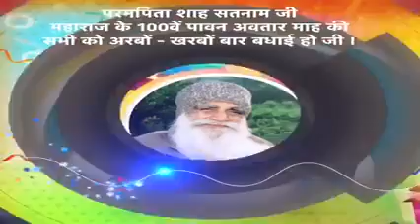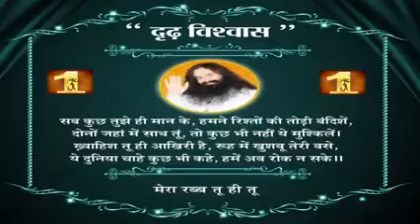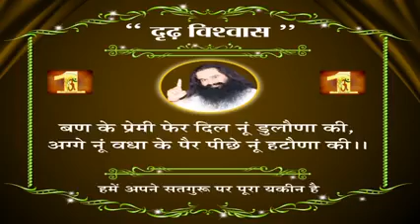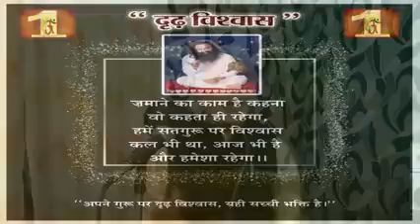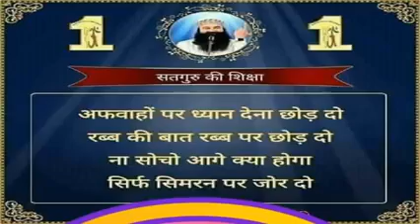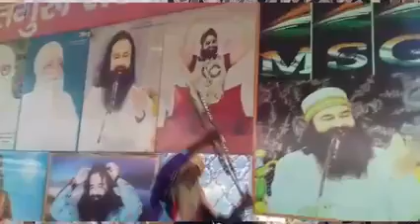🎂जन्म हरियाणे म्ह🎂 शाह सतनाम जी का जन्म दिहाड़ा🙏हरियाणवी भजन👍ईशवर नूर🙏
प्यारे प्यारे पुज्य हजूर पिता MSG की प्यारी साध संगत जी आप सभी बहन भाईयों को वाली दो जहान परम पिता शाह सतनाम सिँह माहराज जी के पाक पवित्र अवतार माह की सारी कायनात को कोटि कोटि बधाई हो जी आपके समक्ष यह भजन !! छोड़ गुरु जी देश अनामी !! जिसे आप सभी ने पहले भी बहुत प्यार दिया है अब भी शेयर लाइक सबस्क्राईब काॅमेंट करके प्यार की बरसात करना जी !! धन धन सतगुरु तेरा ही आसरा !!
The Blessings of SSS Sahab Ji
Happy Birthday To You MSG papa Ji

 Song  :- महा अवतार मनाणे नै
Singer :- Ishwar Noor Insan
Writer  :- Ishwar Noor Insan
Director :- Ishwar Noor, Mohnish Insan(Laddi)
Video Editor :- Rajesh Movie(Kachwa)
Camera :- Rajesh Movie, Mohnish Insan(Laddi)
Producer :- Ruhani Films